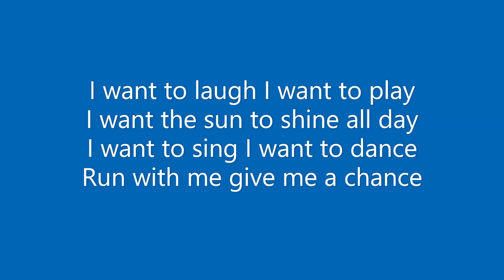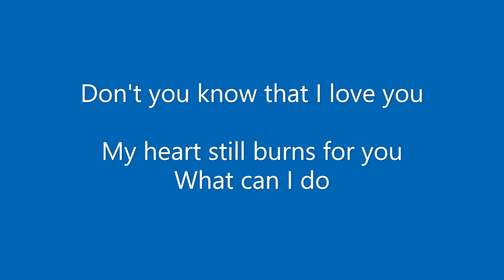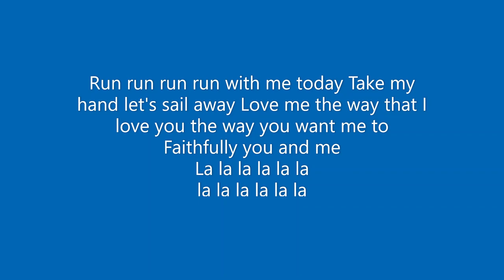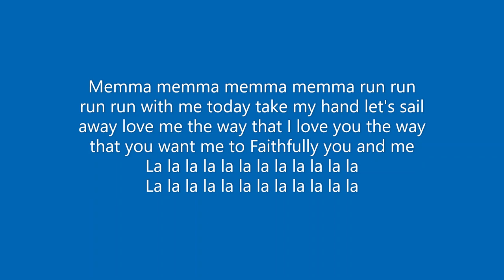Faithfully Lyric Video Mike Delph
This is a song about how we love and how we want to be loved. Just kind of takes off from there.